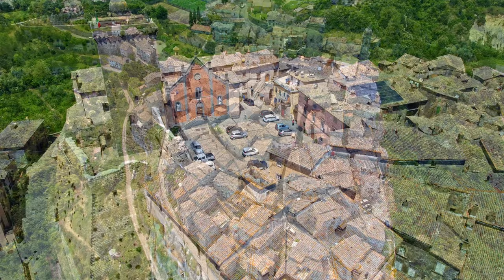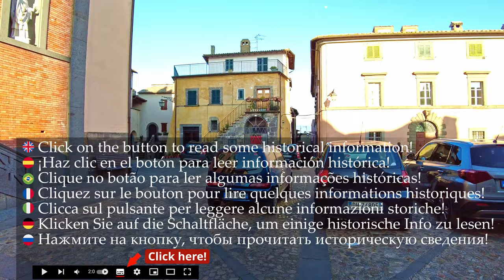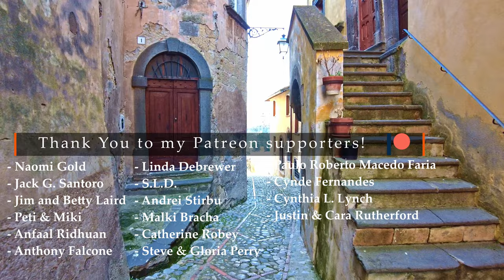Civitella d'Agliano (Lazio), Italy【Walking Tour】History in Subtitles - 4K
A walking tour in 𝗖𝗶𝘃𝗶𝘁𝗲𝗹𝗹𝗮 𝗱'𝗔𝗴𝗹𝗶𝗮𝗻𝗼, region 𝗟𝗮𝘇𝗶𝗼, central Italy, province of 𝕍𝕚𝕥𝕖𝕣𝕓𝕠, a small town of about 1.400 inhabitants.
📋 **𝗦𝗼𝗺𝗲 𝗵𝗶𝘀𝘁𝗼𝗿𝘆** 📋
The area of ​​Civitella d'Agliano was first populated by the Etruscans and then by the Romans.
It is with the fall of the Roman Empire that the peasant populations, previously free to trade their crops with the merchants who sailed up the Tiber, took refuge in the hills.
♦♦♦ 🌍 𝗠𝗮𝗽 𝗼𝗳 𝘁𝗵𝗲 𝗧𝗼𝘂𝗿 🌍 ♦♦♦
🔽 𝗧𝗶𝗺𝗲𝗹𝗶𝗻𝗲 🔽
[** ☀️ 𝗛𝗶𝘀𝘁𝗼𝗿𝗶𝗰𝗮𝗹 𝗶𝗻𝗳𝗼𝗿𝗺𝗮𝘁𝗶𝗼𝗻 𝗶𝗻 𝗦𝘂𝗯𝘁𝗶𝘁𝗹𝗲𝘀 ☀️ **]
0:00 - [Drone intro]
3:30 - [Walking tour begins / Piazza Unità d'Italia⛲👣]
5:30 - [📋𝗕𝗿𝗶𝗲𝗳 𝗛𝗶𝘀𝘁𝗼𝗿𝘆📋☀️]
9:06 - [Via delle Ripe and Panorama📸]
14:28 - [Piazza Sant'Antonio⛲]
25:00 - [Saint Peter and Callisto & Madonna delle Grazie Church⛪☀️]
29:30 - [Tower of Monaldeschi🏰]
33:30 - [Main Arch Gate🏛]
35:47 - [Porta Vecchia (Old Gate)🏛]

*** - 𝕄𝕪 𝔼𝕢𝕦𝕚𝕡𝕞𝕖𝕟𝕥 - ***
𝗪𝗮𝗹𝗸𝗶𝗻𝗴 𝗦𝗵𝗼𝗲𝘀
*** - 𝔸𝕔𝕔𝕖𝕤𝕤𝕠𝕣𝕚𝕖𝕤 - ***